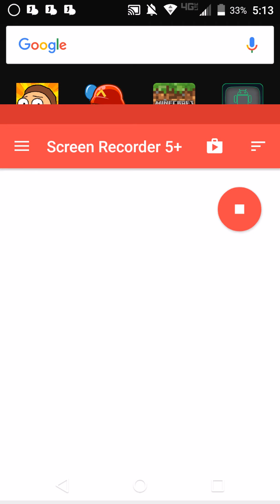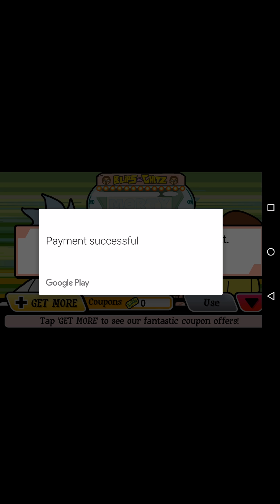Pocket Morty EP 3